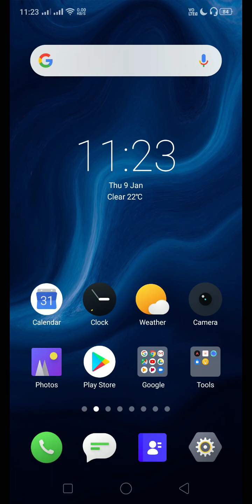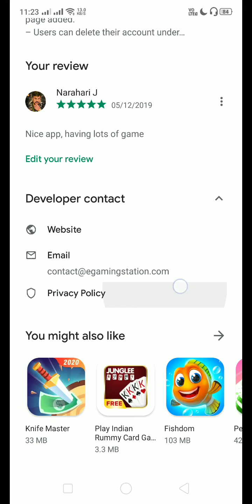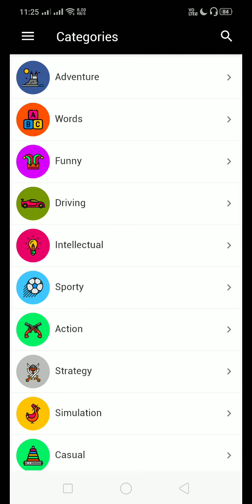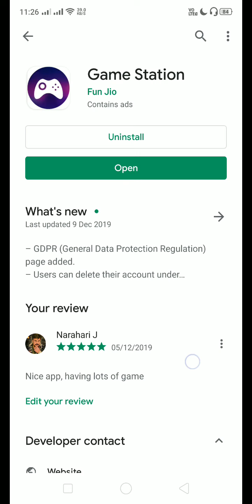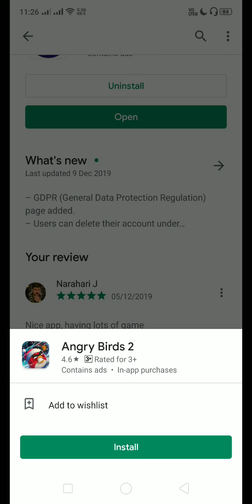Game Station Android app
Install Game Station Android app, you will get number of games, and u no need to install any game, you can play game directly